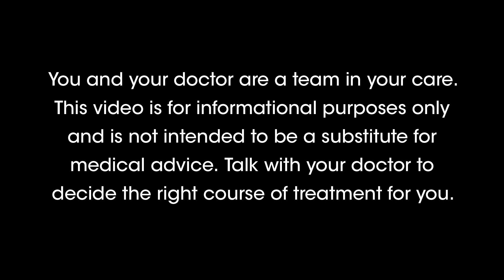Cancer Clinical Trials: Randomized Control Trials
The goal of some cancer clinical trials is to find out whether an experimental treatment is better or has fewer side effects than the standard of care. Trial participants are randomly assigned into experimental and control groups, where the experimental group gets study treatment and control group receives the standard of care. You and your doctor may not know what group you are in until the study is over as it is not a win or lose situation. The researchers do not know if the study treatment is any better or worse than the standard of care; That is the reason for the study!

Stand Up To Cancer’s mission is to raise funds to accelerate the pace of groundbreaking translational research that can get new therapies to patients quickly and save lives now. Find out more about Stand Up To Cancer